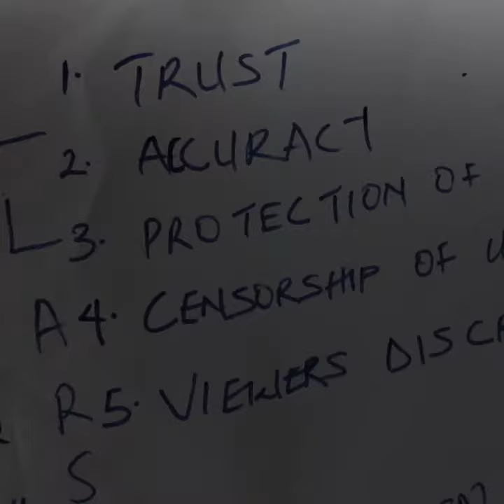Media training in Nigeria: 45 journalists against Human trafficking.